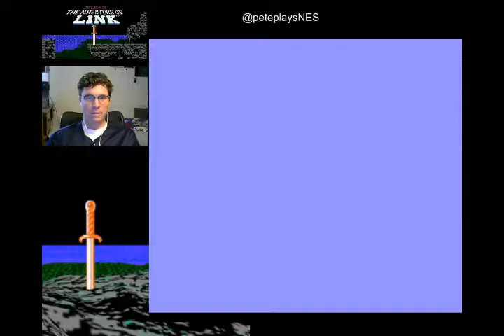Magic fell out of his face | PETEPLAYS Zelda II: The Adventure of Link (Episode 3)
We finally make it through Death Mountain to get the magic hammer, but then we run into some trouble in the next palace. And by trouble, I mean lava.

Theme Song: "Sheer Will" by Justin Wentz